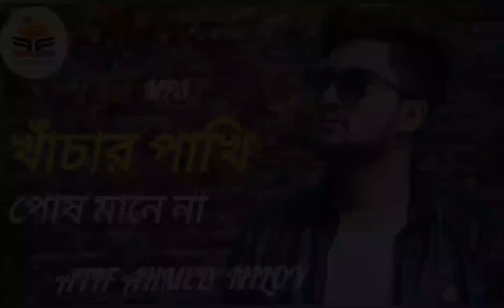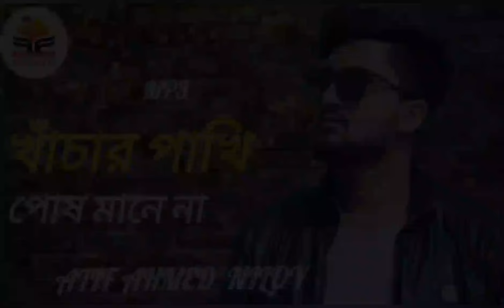Char Pakhi post Mane Na mp3 l Atif Ahmed niloy l খাঁচার পাখি পোষ মানে না mp3 l আতিফ আহমেদ নিলয়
এখন আমার যায়না সময় | Atif Ahmed Niloy | Achar Pakhi post Mane Na mp3 | খাঁচার পাখি পোষ মানে না mp3 | আতিফ আহমেদ নিলয়
  Information

■ Song : Khatar Pakhi post Mane Na mp3 ( খাঁচার  পাখি পোষ মানে না )

■ Lyrics:

■ Music & Tune : Ahmed Sajeeb

*** ANTI-PIRACY WARNING *** This content is Copyright to "Utshorga Music Bangla" Channel . Legal action will be taken against those who violate the copyright of the following material presented!
Thanks To Arif Hossain Mridha . Chairman Of Utshorga Group .